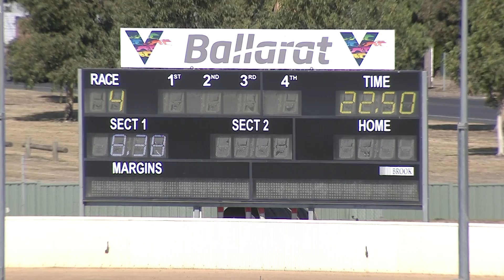BAL MON 28 FEB 22 R4